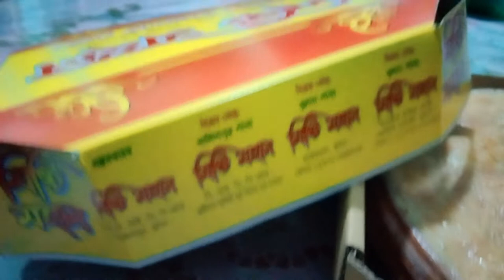১০০% সিওর | কম টাকায় এতো স্বাদের দই জীবনেও খাননি | মিস্টি মহল | Yoghurt.